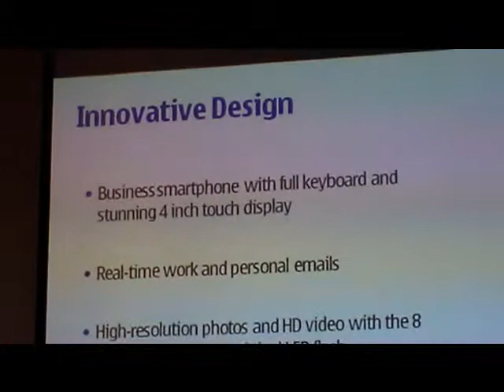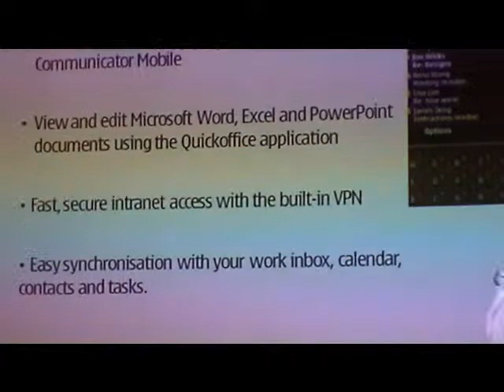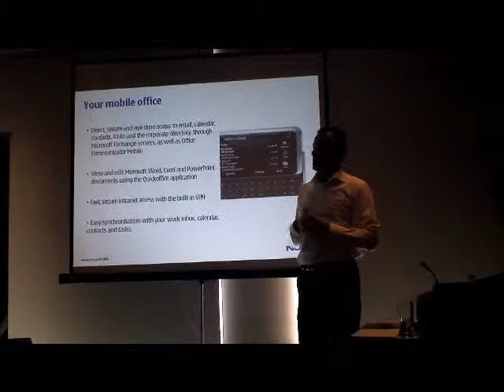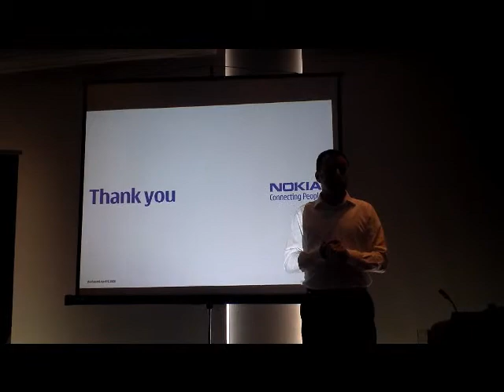Răzvan Petrescu prezintă Nokia E7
Răzvan Petrescu, Country Manager Nokia România prezintă smartphone-ul de business Nokia E7, care se vrea urmașul lui Nokia Communicator.